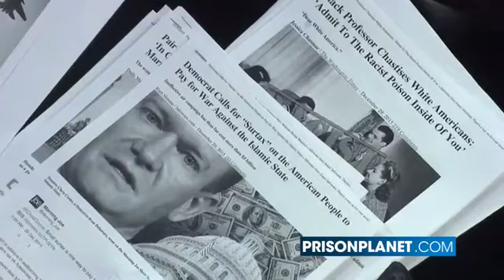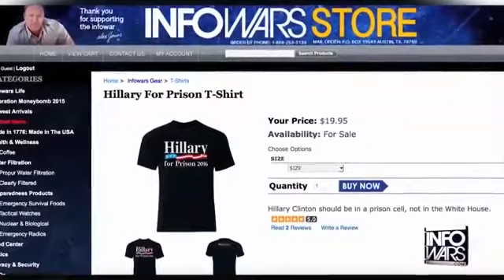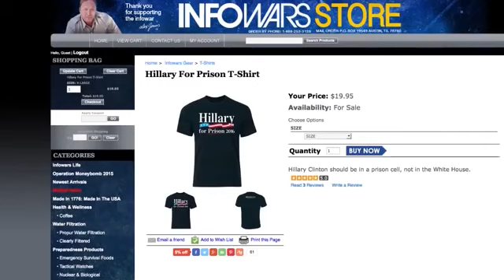Bush-Clinton Dynasty is OVER!!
Be informed or continue to be inslaved! Education is the key. Always be willing to learn and humble enough to admit when you've been deceived. Deception is all around us so all the more reason to learn the truth so you can LiveTheTruth 1776 style and be apart of America's restoration. God is always the answer along with small gov. Our founding fathers warned us of this. So brake free from the years of programming and conditioning! I belive in you! One step at a time. Just promise yourself you'll be truthful to yourself wherever the rabbit trail leads you. With love, LiveTheTruth. John 3:16-18 2corinthians 3:17-18